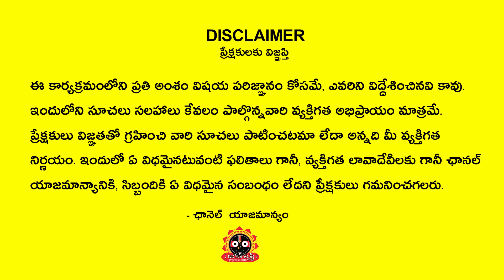ధనుస్సు రాశి ఆగస్టు నెల Dhanussu Rashi August 2022 ChilakaJoshyam | jagathsrishti